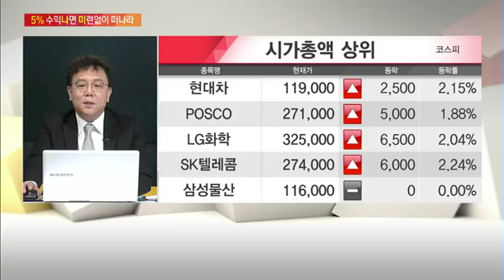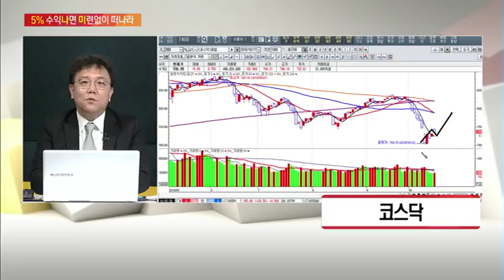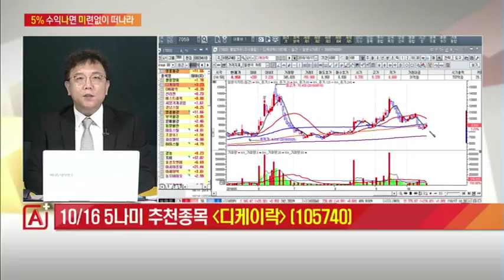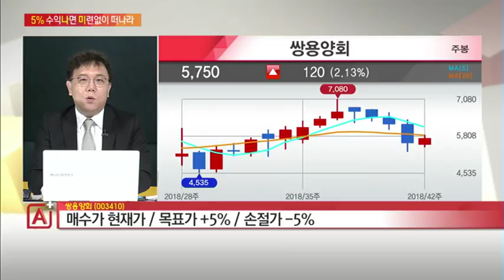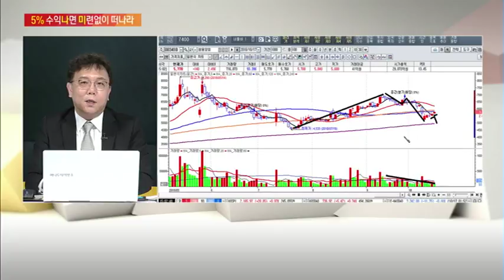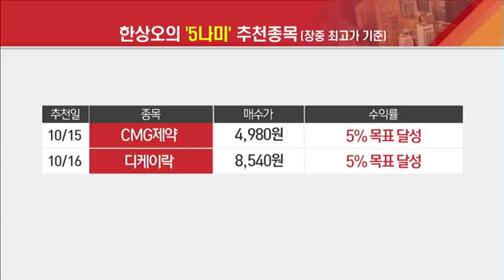[오프로 수익 나면 미련없이 떠나라! 오나미] 쌍용양회, 슬래그시멘트 1위 대한시멘트 지분 100% 인수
10/17 마감전략 A+